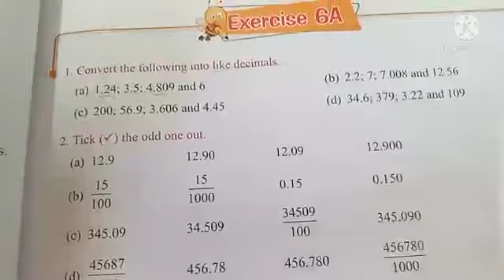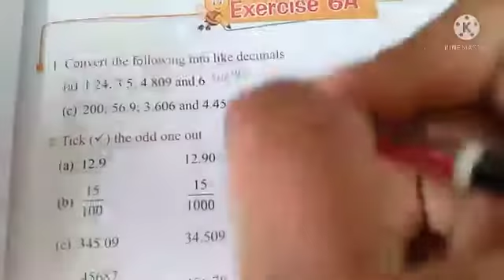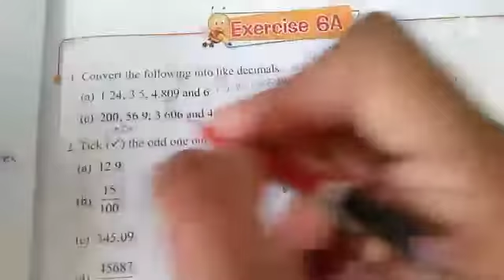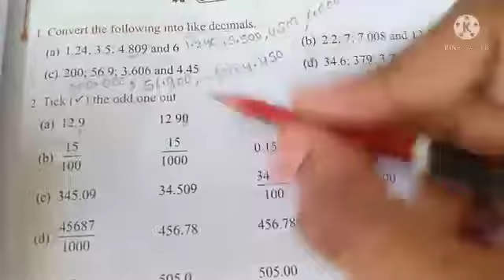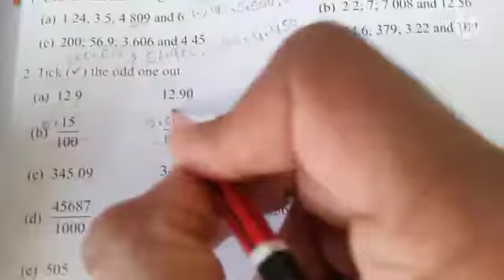class 5 Maths Ex 6A